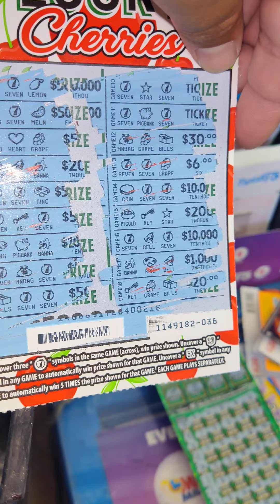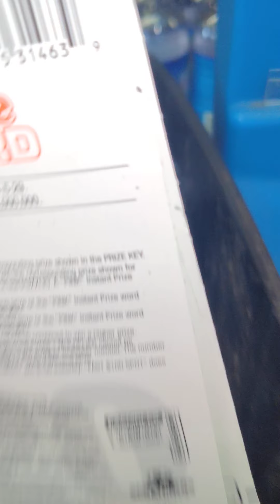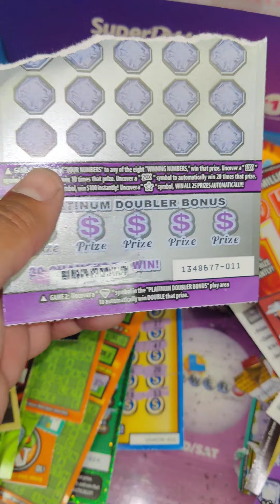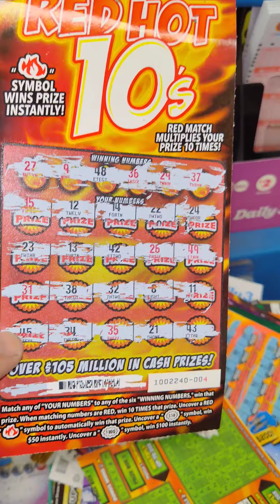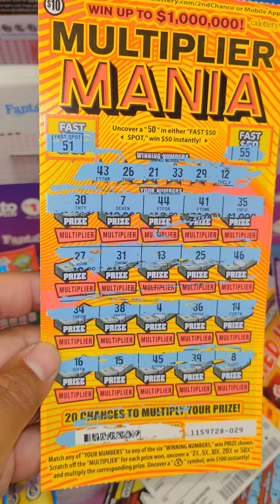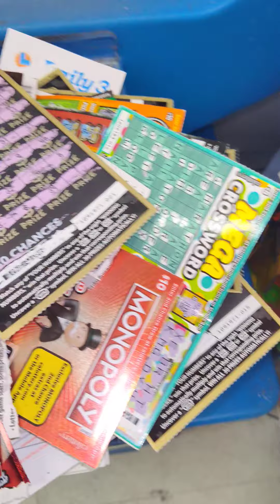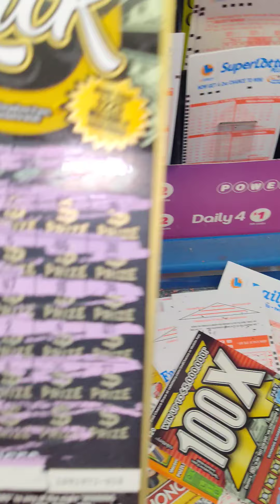TRASH 🗑️ TUESDAYS, was I lucky enough to find more winners.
trash can Tuesdays come see if I found anything else this time.